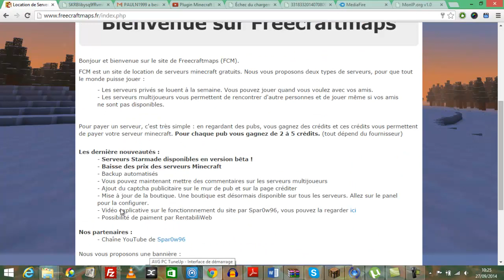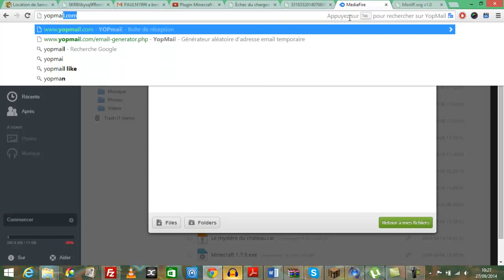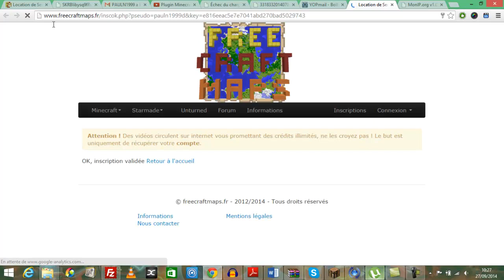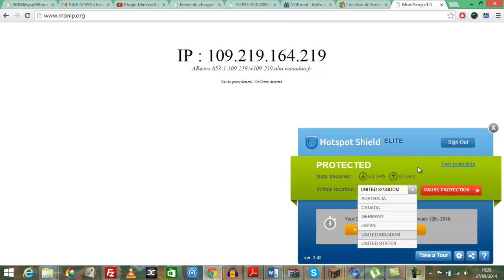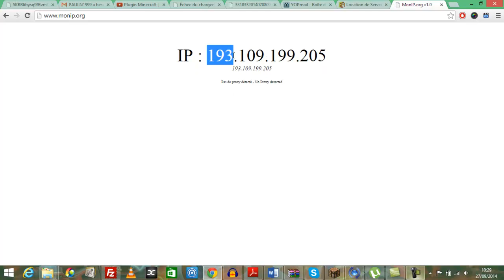contourner le multi compt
contourner le multi compte